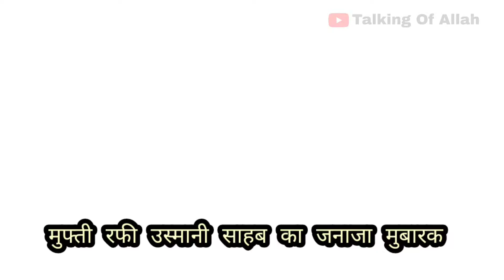मुफ्ती रफ़ी उस्मानी साहब का जनाजा मुबारक 😥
Asslamu_Alikum
  Dear All brothers and sisters,  I belong to ( INIDA ) and I Work in Harmain Shareef ( MECCA SAUDI ARAB ) 🕋
The main purpose of creating this channel making the Live Videos from Mecca Madina and this country to guide muslims. And that how to perform umrah and all packages for umrah. Further more this channel will introduce you different sacred islamic places in Makkah and Madina .

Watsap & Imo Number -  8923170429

Name- Aarif Shamli
From- Shamli ( U. P ) India 🇮🇳
Channel Handle -  @TalkingOfAllah
Channel Name